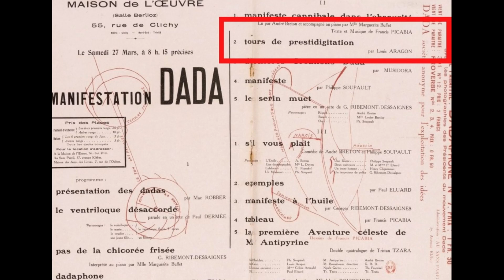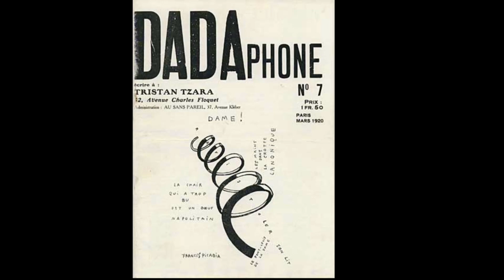ARAGON : poète ET prestidigitateur... qui s'en doutait ?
Aragon : poète ET prestidigitateur... qui s'en doutait ? Une nouvelle vidéo avec une archive peu connue...

Chaque jour, le magicien Gérard Souchet explique en moins de 120 secondes les anecdotes, les curiosités liées à l'art magique afin aussi de décrypter le sens de la magie et des magiciens
_________________RETROUVEZ Gérard SOUCHET SUR ___________________